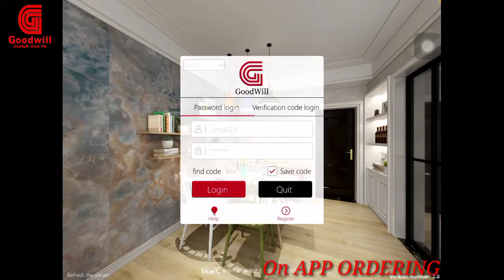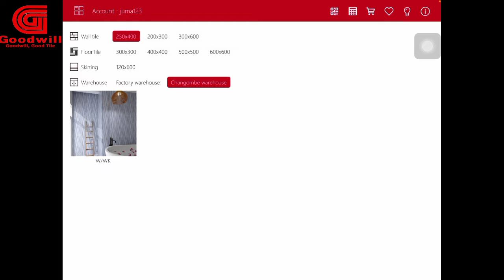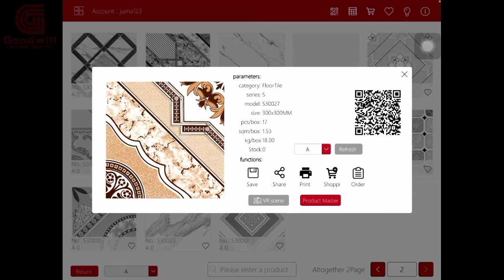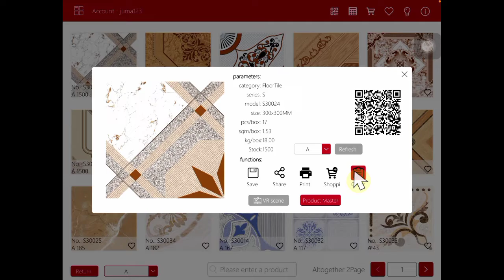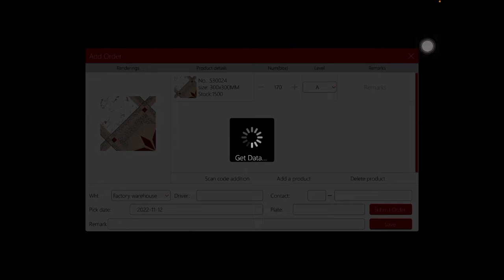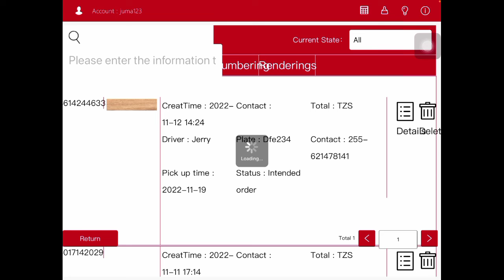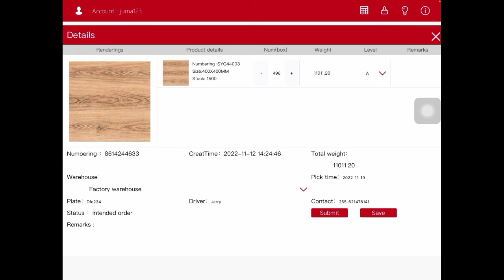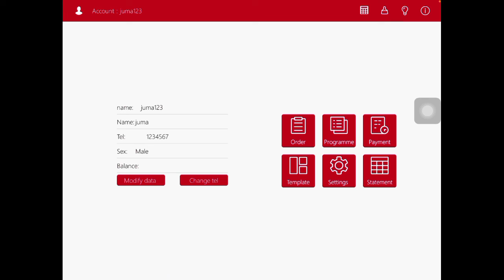NAMNA YA KUWEKA ORDER KUPITIA GOODWILL TILE APP (Subscribe kwa Video Nyingine zaidi kutoka GOODWILL)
Jifunze namna ya kuweka order Kupitia APPLICATION YA GOODWILL TILE APP katika version mpya ya 2.0 na zinazokuja. GOODWILL, GOOD TILES, Fuatilia pia kurasa zetu za Mitandao ya Kijamii kupitia Facebook, Instagram, Tiktok, Youtube na Twitter @goodwillceramics_tz1996.